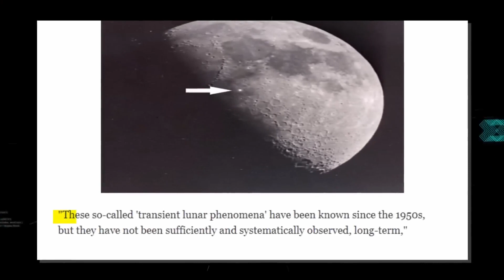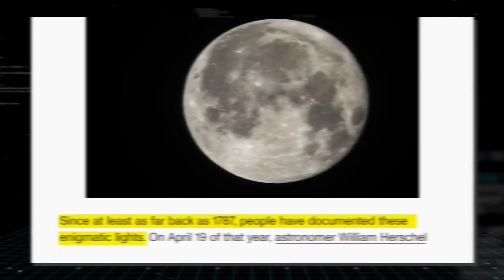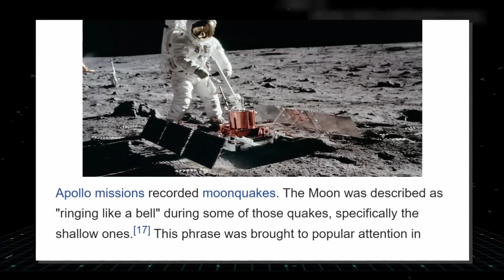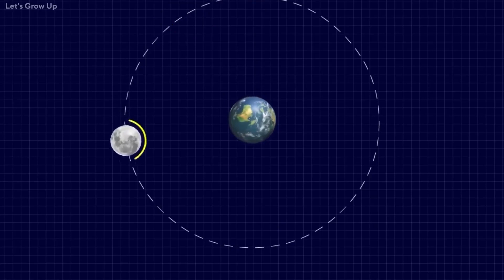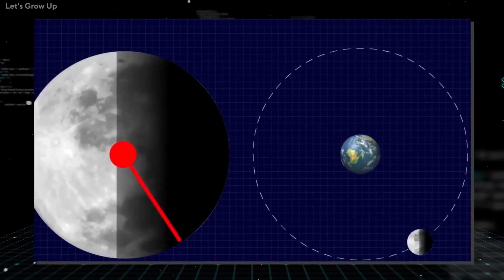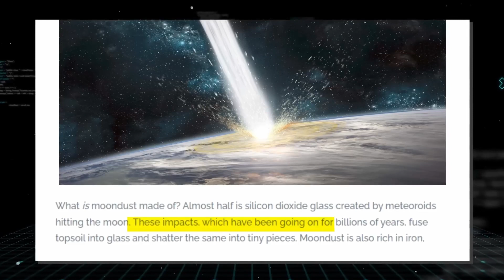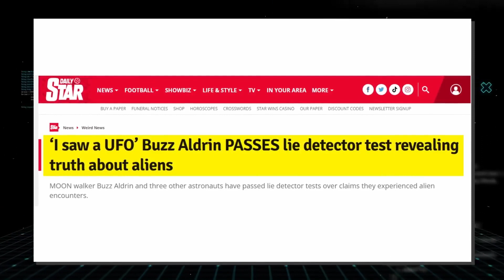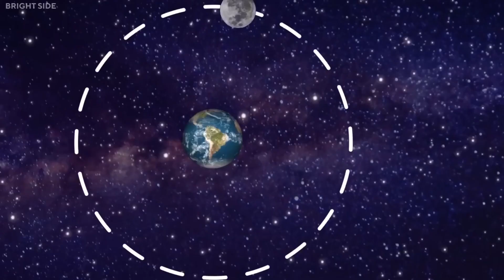Michio Kaku : "The Moon Is NOT What You Think!"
Prepare to have your perspective shifted as renowned physicist Michio Kaku breaks the silence on a topic that might surprise you: "The Moon Is NOT What You Think!" In this thought-provoking video, we delve into the revelations made by Dr. Kaku, shedding light on the Moon's mysteries that go beyond what we commonly perceive. Join us for an enlightening exploration into the lunar world, guided by the expertise of a leading scientist. Discover the unexpected truths about the Moon, all brought to you in this engaging presentation.